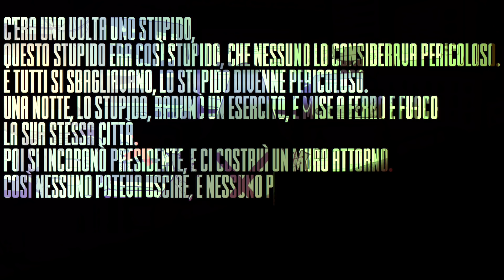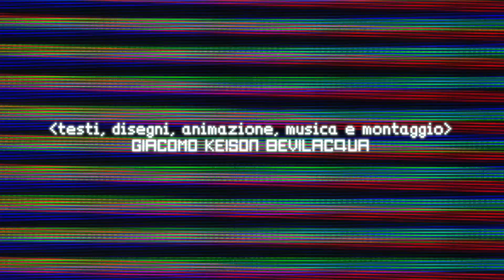ATTICA TRAILER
ATTICA è la nuova saga di Giacomo Bevilacqua per Sergio Bonelli Editore.
Uscirà nel 2019 e si svolgerà in 12 numeri mensili.
seguite l'hashtag atticalibera e l'autore su instagram per saperne di più